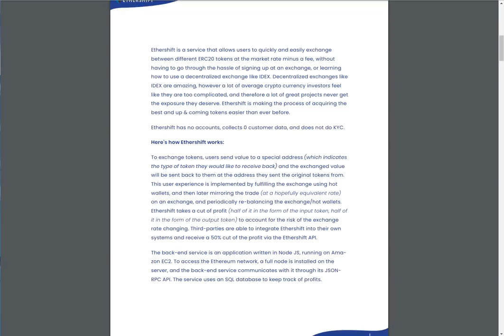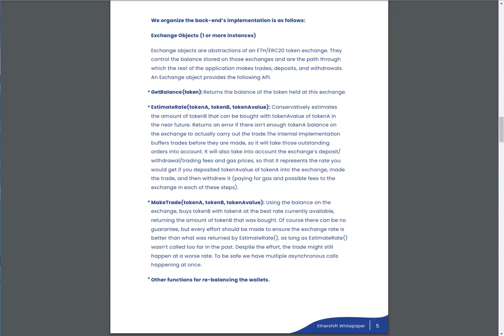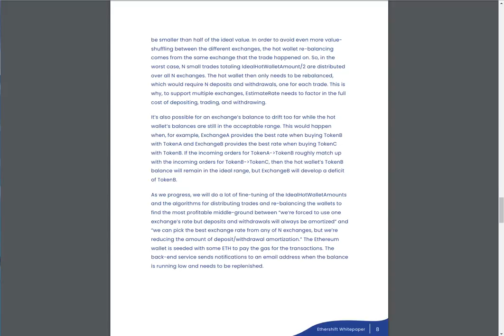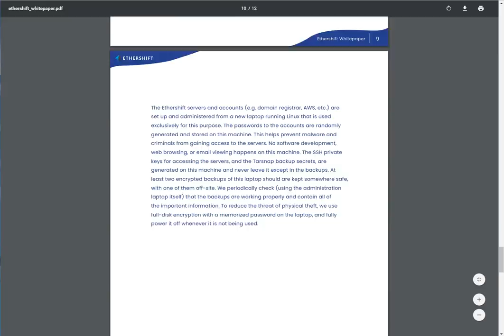ICO Ethershift - обзор белой бумаги проекта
Author ETH adress: 0x5Cd2bE47A0979abdd30835eF6c9d515aC2167b2B